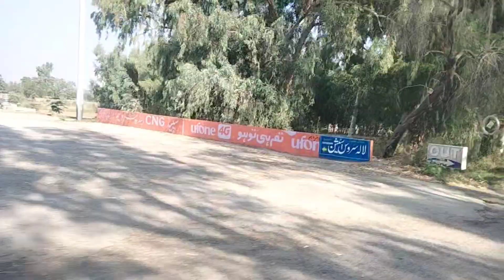bazar main bht rashh tha 🥺|village life 😘|daily vlogs ♥️|mr mani Vlog ❤️